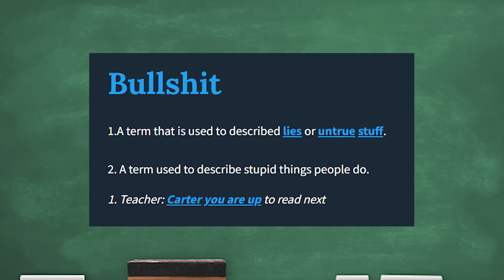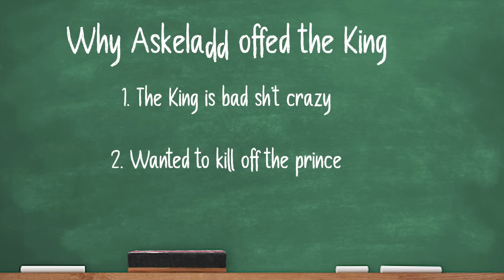ANIME BULLSHITTERY: THORFINN EDITION